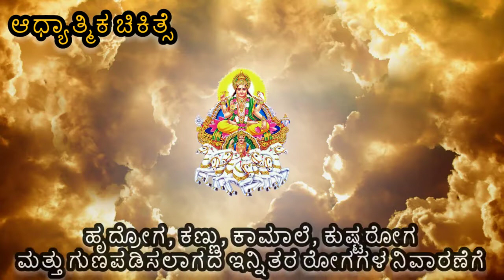Shaurya Digital TV| ಆಧ್ಯಾತ್ಮಿಕ ಚಿಕಿತ್ಸೆ|ಗುಣಪಡಿಸಲಾಗದ ರೋಗಗಳ ನಿವಾರಣೆಗೆ ಸೂರ್ಯ ದೇವರ ಈ ಮಂತ್ರವನ್ನು ಪಠಿಸಿ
Shaurya Digital TV| ಆಧ್ಯಾತ್ಮಿಕ ಚಿಕಿತ್ಸೆ|ಹೃದ್ರೋಗ, ಕಣ್ಣು, ಕಾಮಾಲೆ, ಕುಷ್ಟರೋಗ ಮತ್ತು ಗುಣಪಡಿಸಲಾಗದ ಇನ್ನಿತರ ರೋಗಗಳ ನಿವಾರಣೆಗೆ ಸೂರ್ಯ ದೇವರ ಈ ಮಂತ್ರವನ್ನು ಪಠಿಸಿ: